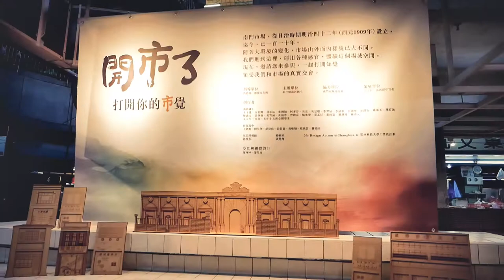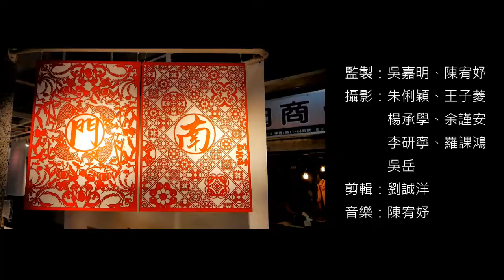CHI-20200112 - 南門市場開市了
感受的問題：南門市場位於今天彰化市的西南部分，清治末期日治初期稱為「南門口」，顧名思義南門市場便是位於南門，南門市場曾是彰化市第一大市場，其所包含的人文歷史特色極為豐富，但因時代更迭，願意走進南門市場的民眾慢慢變少，導致市場內攤商數量逐漸減少，且市場內許多攤商年紀已經不小，南門市場的歷史也隨著他們的歲月慢慢消逝中，若現今無人能夠承接這份記憶，未來彰化在地人對於自己的文化與歷史將會更加模糊。
輔導員：陳宥妤、吳嘉明
小推手：
方若卿
利承祐
曾楷富
鐘清元
陳育晟
李羿辰
王子菱
楊承學
朱俐穎
劉誠洋
吳岳
李研寧
羅課鴻
余謹安
黃宥涵
李翊華
陳義友
吳旻聰
何多芹
黃柏睿
許煥睿